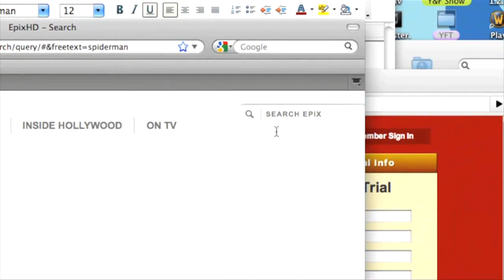Living Young & Free Show 019: Christmas in the Summer, Epix and the Dollar Store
Sarah Dale from Mississippi shows us how thinking about Christmas now can save your money and your sanity come December, Josh in Texas gives a review of the new online movie and cable service, Epix, and Alex from Tennessee gives the down low on the Dollar Store with when to go cheap and when not to cheap out.